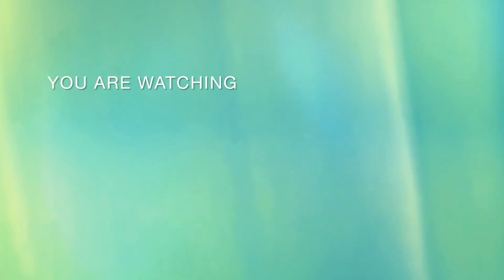PUKA, VŨ THU PHƯƠNG và loạt sao Vbiz dự thảm đỏ thời trang của hoa hậu KHÁNH VÂN | BÍ MẬT VBIZ